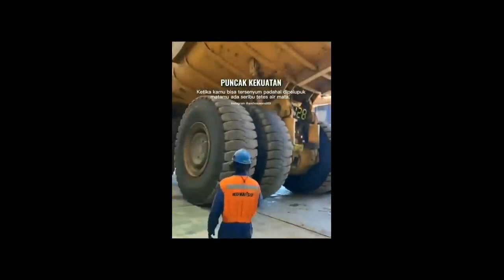WALK IN INTERVIEW PT THIESS - FRESH GRADUATE PT RIUNG - PT ALTRAK 1978 - PT THIESS - PT ARKANANTA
Kami memberikan informasi terkait LOKER TAMBANG TERBARU 2022. Pada video kali ini terdapat beberapa lowongan kerja yang di tawarkan. Berikut ini adalah daftar perusahaan nya :
Jangan lupa untuk selalu update informasi LOKER TAMBANG TERBARU 2022 di channel ini.

DAFTAR PERUSAHAAN :

1. PT RIUNG MITRA LESTARI

FRESH GRADUATE GL PRODUKSI
paling lambat 30 juni 2022

2. PT KARUNIA ARMADA INDONESIA
 POSISI :
a. GL MEKANIK
b. MEKANIK PRIME MOVER
c. MEKANIK DT
batas lamaran : 14 Juli 2022

3. PT THIESS
Posisi :
a. Operator
b. Plant
WALK IN INTERVIEW di Banjarmasin dan Palangkaraya

4. PT ARKANANTA
batas pendaftaran : 30 Juni 2022

 5.  PT ALTRAK 1978
Posisi :

6. PT BUKAKA